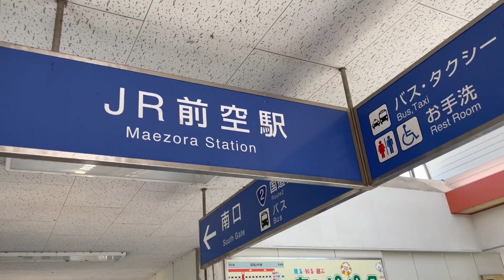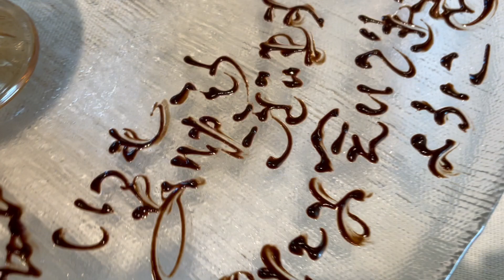My New Favorite Italian Restaurant? | Ristorante Thomas in Hatsukaichi, Japan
Just a short walk away from Maezora station in Japan, there is an excellent Italian restaurant called Ristorante Thomas. It first opened in 2006 and is well known for using tasty local ingredients from the Hiroshima area. I visited at 11am for an early lunch, but the restaurant is also open in the evening for dinner. My three course lunch was really delicious and it surprised me in several ways. Watch my video to find out why!

USEFUL LINKS:
Ristorante Thomas (Hatsukaichi):